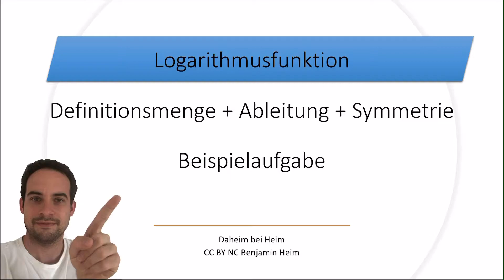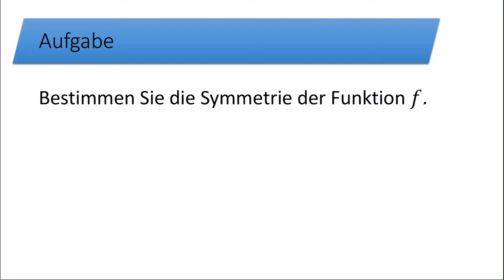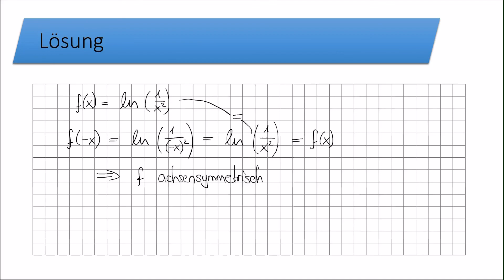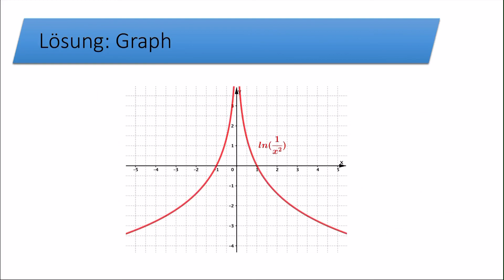Ableitung, Definitionsmenge und Symmetrie ln-Funktion - Beispiel - Daheim bei Heim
In diesem Video wird eine Logarithmusfunktion auf ihre Definitionsmenge, Ableitung und Symmetrie untersucht. Es werden dabei alle Schritte genau erklärt.